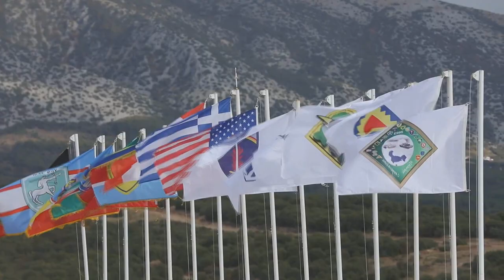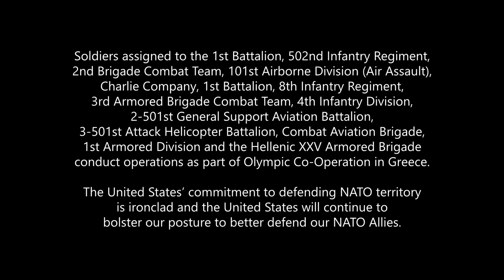OPS REPORT: U.S. Army 101st Airborne Division and Hellenic Forces defending Europe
In todays OPS REPORT, we are heading to beautiful Greece, where we join Soldiers assigned to the 1st Battalion, 502nd Infantry Regiment, 2nd Brigade Combat Team, 101st Airborne Division (Air Assault), Charlie Company, 1st Battalion, 8th Infantry Regiment, 3rd Armored Brigade Combat Team, 4th Infantry Division, 2-501st General Support Aviation Battalion, 3-501st Attack Helicopter Battalion, Combat Aviation Brigade, 1st Armored Division and the Hellenic XXV Armored Brigade as they conduct operations during Exercise Olympic Co-Operation at Petrochori Training Area, Greece.

The United States’ commitment to defending NATO territory is ironclad and the United States will continue to bolster our posture to better defend our NATO Allies.